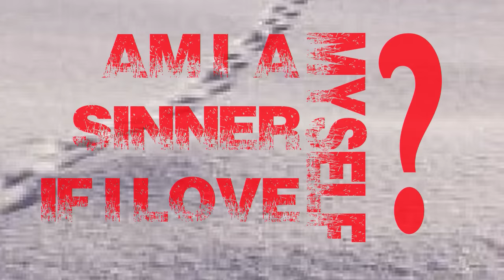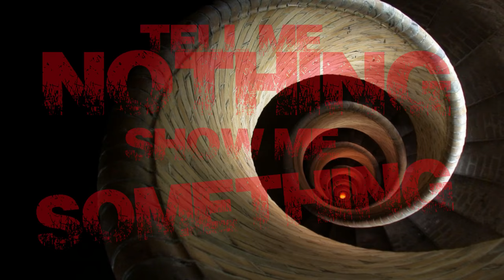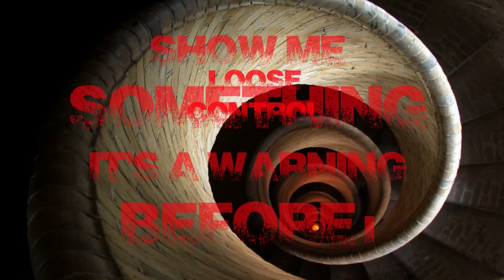SINATRAS - Spiral Hell (Official Lyric Video)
Artista: SINATRAS
Song: SPIRAL HELL
Album: DROWNED
Year: 2017

First single taken from upcoming album "DROWNED", out Jan 6th 2017 via LOGIC IL LOGIC.